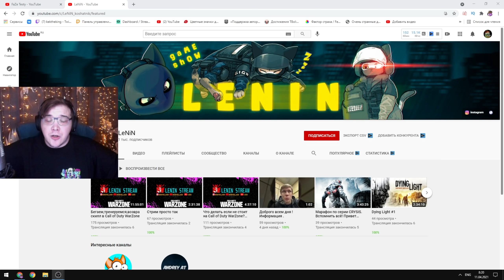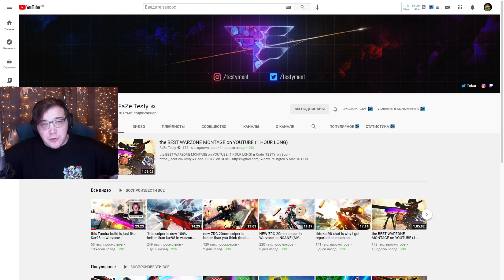НОВАЯ СНАЙПЕРСКАЯ ВИНТОВКА ZRG 20mm В ВАРЗОН! МОЕ МНЕНИЕ ПО ИМБЕ ЭТОГО СЕЗОНА!